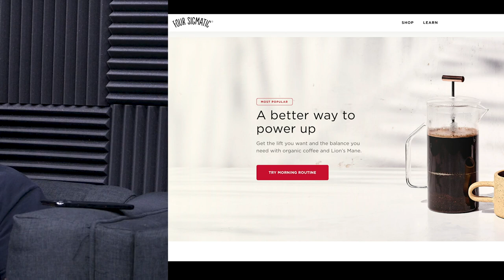#1357: The Single Most Effective At-Home Workout Tool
* The single most effective at-home workout tool. (3:10)
* The long history of suspension tools and their effectiveness. (6:15)
* Mind Pump Revelations: How Mind Pump was introduced to the suspension trainer and the benefits they discovered. (8:30)
* The versatility of the suspension trainer. (13:47)
* How this tool is easily modifiable. (16:30)
* Getting your body to respond the way it should. (19:25)
* The benefits of closed chain movements. (22:31)
* Becoming aware of your entire body and building core stability through suspension training. (27:57)
* Bulletproof yourself from injury through strengthening your stabilizer muscles. (36:40)
* Emphasizing unilateral movements for bigger gains. (42:42)
* Excellent for building muscle! (44:47)
* How proper programming will make things that more effective! Why EVERY trainer should own MAPS Suspension. (46:40)

Best At-Home Workouts While All Gyms Remain Closed – Mind Pump Blog

How to Stay in Shape Without a Gym Membership – Mind Pump Blog